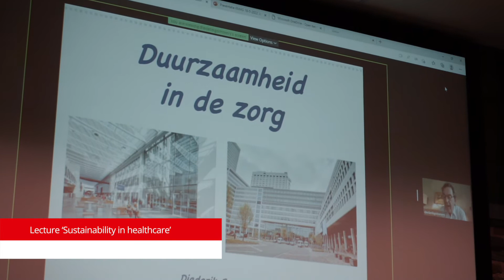Radboud Impact Festival 2022 Aftermovie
From 16-20 May 2022 students and staff were invited to discover how they could make an impact while studying and working at the Radboud campus. Radboud Green Office partnered up with DEI Office, Roze Week, student organizations and many others to offer an extensive, inspiring programme that covered ecological as well as social activities.

how you can contribute yourself.